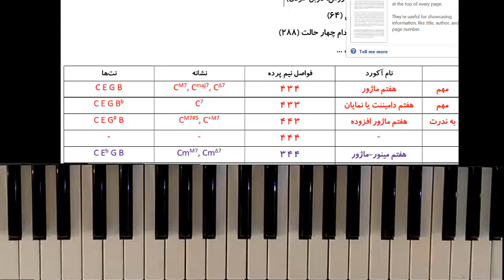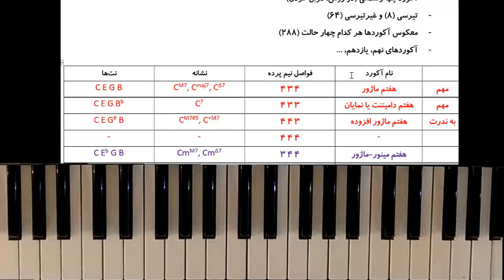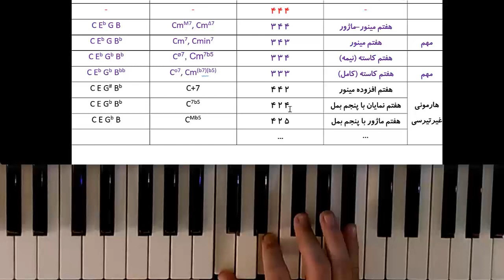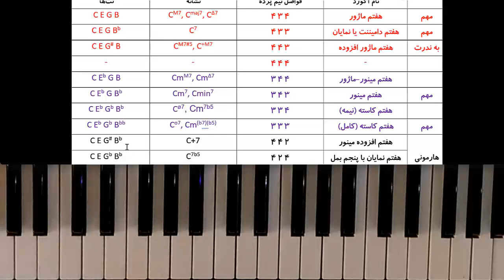آکوردهای هفتم: ماژور، مینور، دامیننت (نمایان)، دیمینیشد (کاسته)